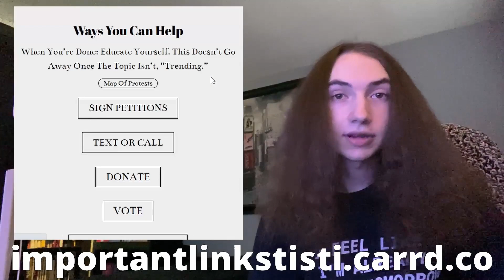HEAVY LORE ([MV] 이달의 소녀 yyxy (LOONA/yyxy) "love4eva (feat. Grimes)" & “one” Re-Reaction) L.E. ep.23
We are about to meet all of LOONA… crazy how it lines up perfectly so that the first full group mv is the day after their newest comeback… speaking of. I haven’t heard any of the audio snippets cuz I’m tryna avoid them but I have heard many people on twitter say that this is going to be a cultural reset, I am NOT prepared for that.

0:00 - Intro
0:47 - love4eva Reaction
6:08 - One Reaction
12:57 - Important Message